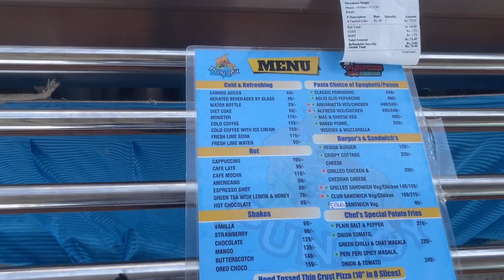North India's Largest Water Park in Bathinda | Our last trip of Punjab